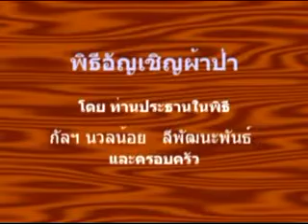Seattle Meditation Center November 25 2007 Part 3 of 4